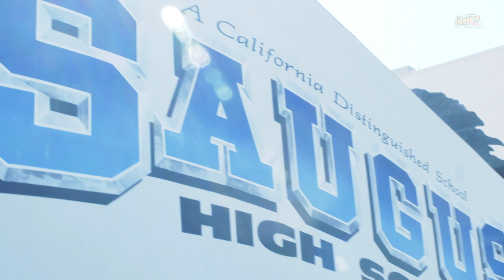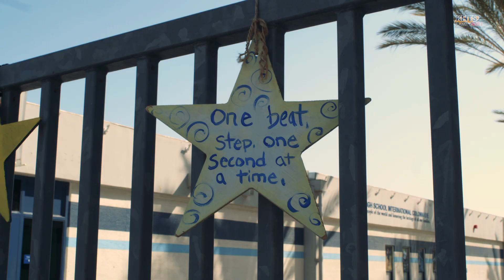Saugus High Teacher Discusses ‘Keeping On’ Following Deadly Shooting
Saugus High Teacher Discusses ‘Keeping On’ Following Deadly Shooting - KHTS Features - Santa Clarita

A Saugus High School teacher who opened her classroom to students during the Saugus High School shooting over a year ago discussed her mental health recovery following the deadly event.

Tere La Giusa, a Spanish teacher at Saugus High School who was on campus during the shooting on Nov. 14, 2019, spoke with KHTS about her experiences tackling the mental health impact of the tragedy so soon after her battle with cancer.